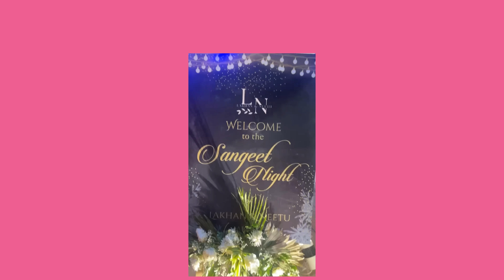Mehndi function mein hua Zordaar dance- LAKHNEET KI MEHNDI